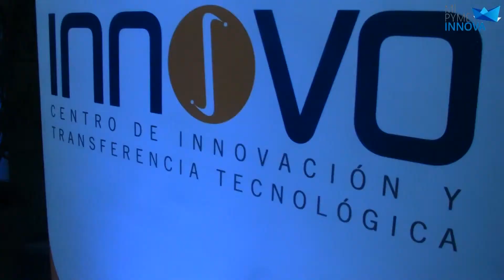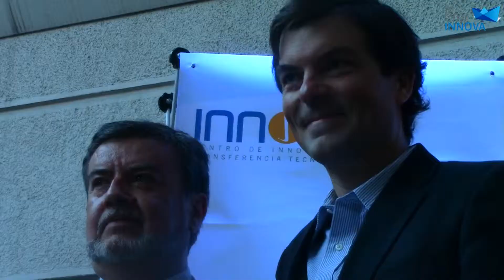Innovo Usach y el Colegio de Ingenieros Premiaron al Emprendedor del año 2013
El Centro de Emprendimiento de la Universidad de Santiago de Chile y el Colegio de Ingenieros premió a Nicolás Shea como el Emprendedor del año 2013, tanto por su labor en Start-Up Chile, la Asociación de Emprendedores de Chile y Cumplo.cl